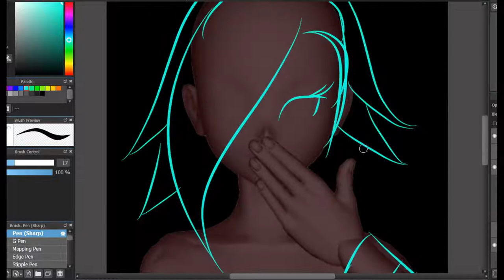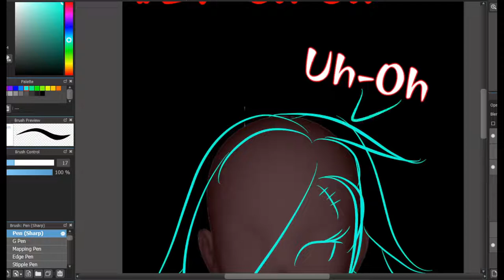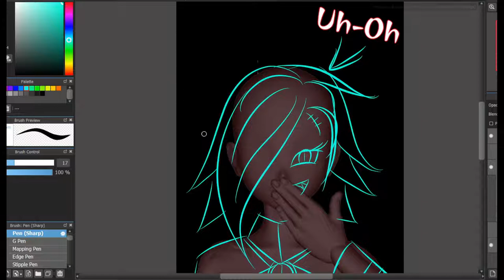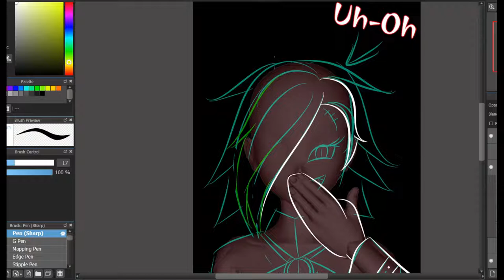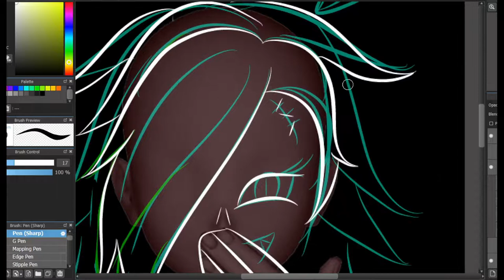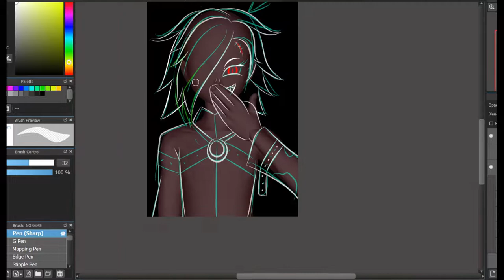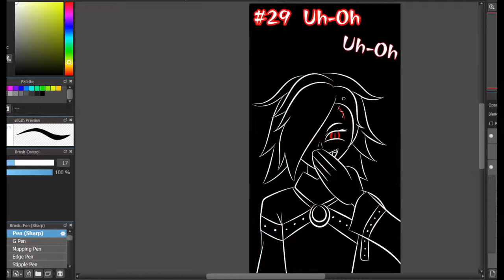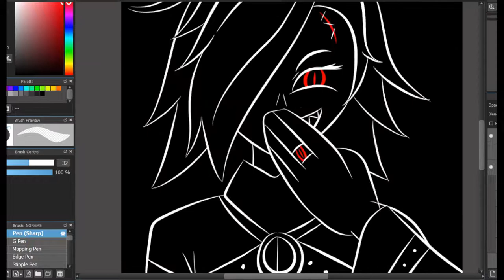Lest draw Inktober Day 29